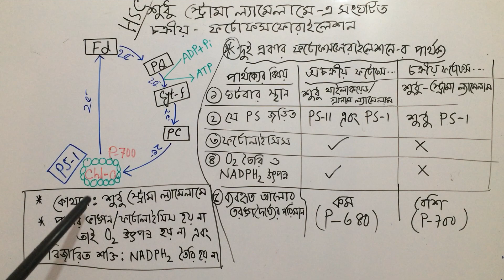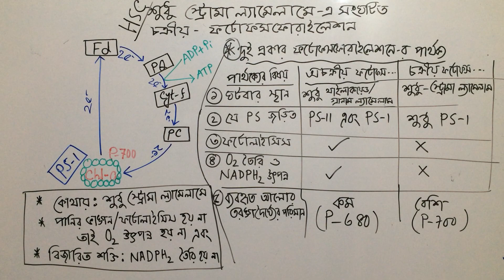চক্রীয় ফটোফসফোরাইলেশন এবং পার্থক্য।L-6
স্ট্রোমা ল্যামেলায় কী ঘটে?

Class:11-12, Chapter 9 (Plant physiology/ উদ্ভিদ শারীরত্ত্ব); Topic: Photosynthesis (সালোকসংশ্লেষণ)।